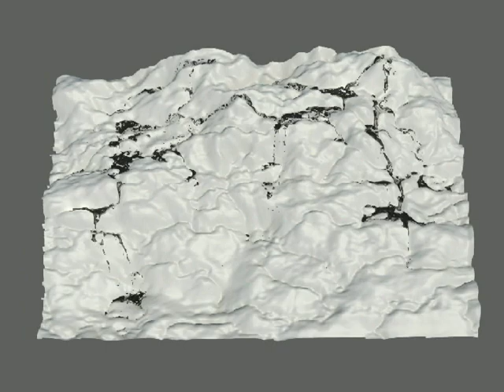mapping hydrological flow on hillside